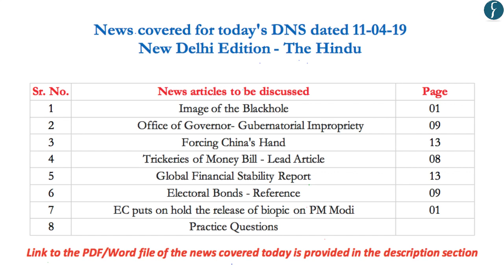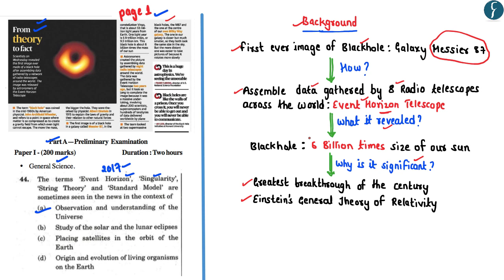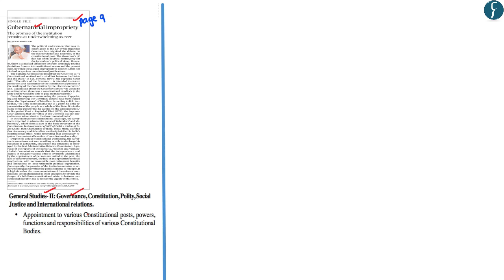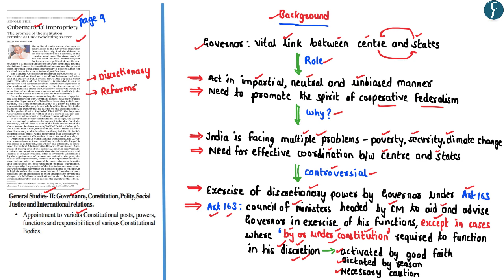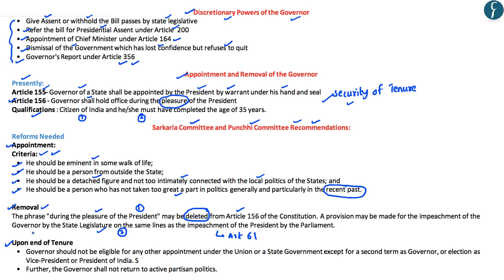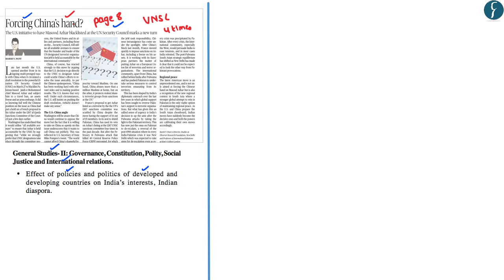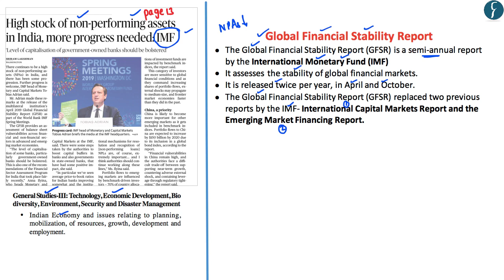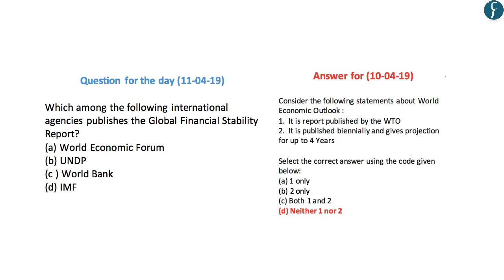Daily News Simplified 11-04-19 (The Hindu Newspaper - Current Affairs - Analysis for UPSC/IAS Exam)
Presented by: Mr. Basava Uppin, Rau’s IAS Study Circle

Here is the link for cut-off marks of Civil Services Examination 2018 as provided by UPSC.

PDF Link for Previous DNS Practice Questions on INDIAN ECONOMY & ECONOMIC DEVELOPMENT

PDF Link for Previous DNS Practice Questions on ENVIRONMENTAL ECOLOGY, BIODIVERSITY & CLIMATE CHANGE:

News covered today:
1. Image of the Blackhole Science&Technology (0:35)
2. Office of Governor- Gubernatorial Impropriety Polity&Governance (15:48)
3. Forcing China's Hand InternationalRelations (27:55)
4. Trickeries of Money Bill - Lead Article Polity&Governance (31:59)
5. Global Financial Stability Report IndianEconomy (34:43)
6. Electoral Bonds - Reference Polity&Governance (36:35)
7. EC puts on hold the release of biopic on PM Modi Polity&Governance (37:32)
8. Practice Questions  (39:07)